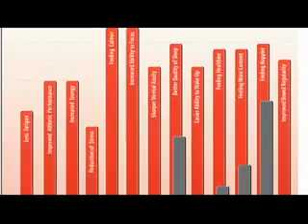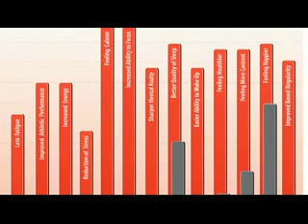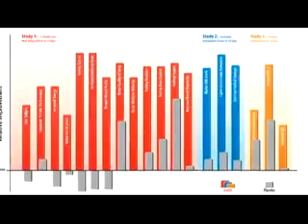GoChi Proven Benefits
to know more visit our webistes